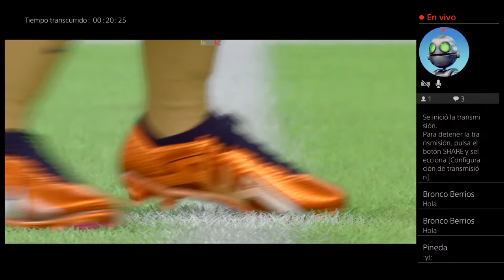Transmisión de PS4 en vivo de Ander_03_3